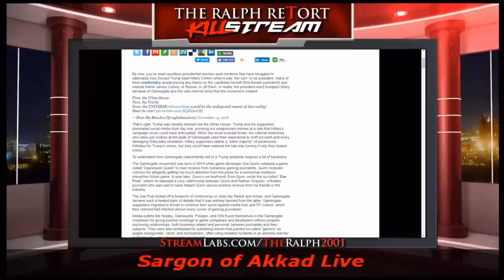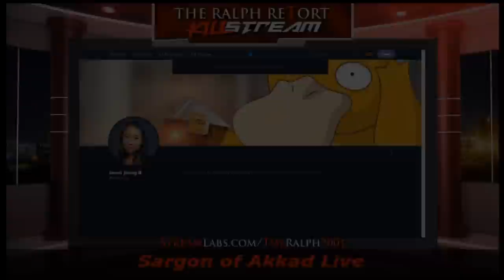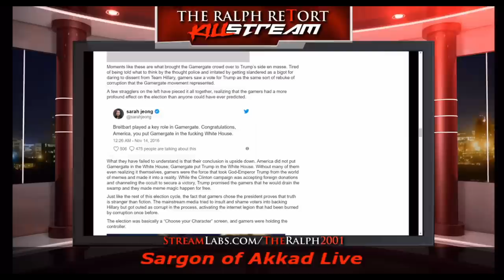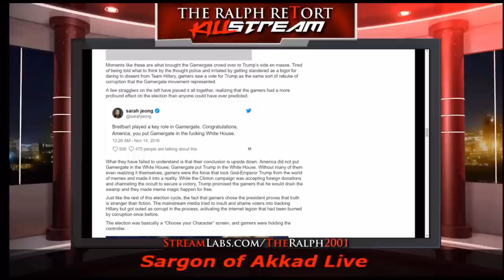Sargon On Gamergate 2.0 Killstream With Mister Metokur Super Cut Clip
Sargon on Gamergate 2.0 Killstream Super Cut Clip. Mister Metokur called him out on things as well. Sargon Vs Mister Metokur.